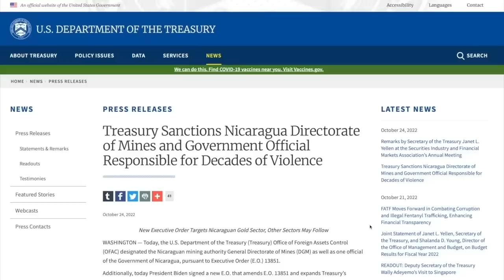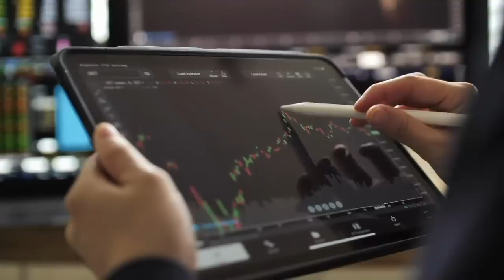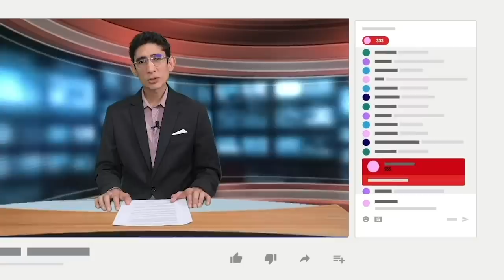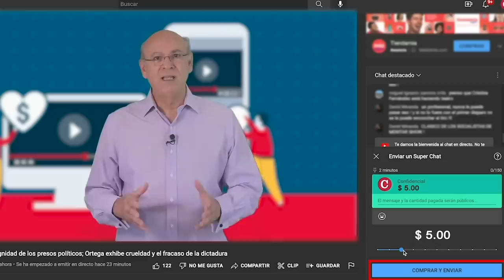Manuel Orozco: Los cómplices del régimen "no están a salvo" de sanciones de EE.UU.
Manuel Orozco, investigador del Diálogo Interamericano, dijo que las sanciones de Estados Unidos a la Dirección General de Minas, "es un mensaje muy fuerte, que debería preocupar al capital privado nicaragüense”.
Orozco también señaló en el programa Esta Noche, que desde el inicio, la administración Biden hizo pública su intención de hacer una revisión completa del Cafta, pero en vez de dar ese paso, se optó por revisar la relación comercial con Nicaragua, para precisar cuáles son los sectores económicos que tienen vinculación con el régimen.